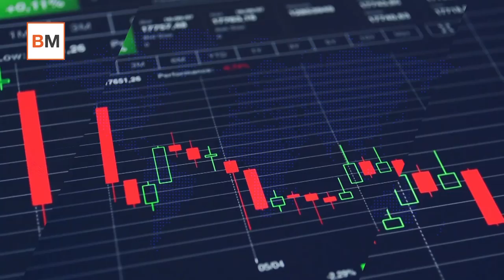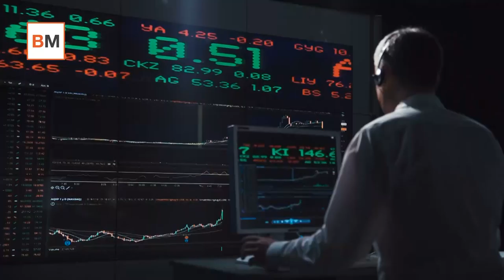Mercado Amigo | Cinco días, cinco claves: así ha arrancado 2019